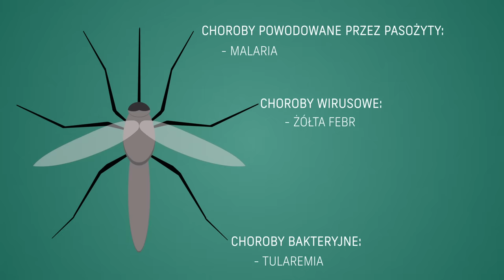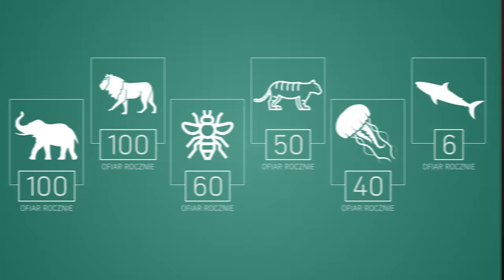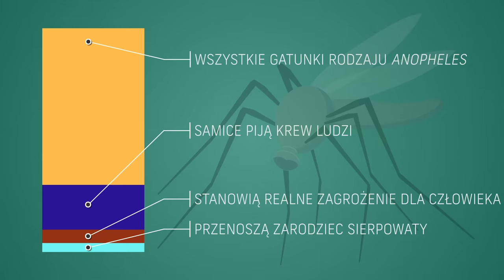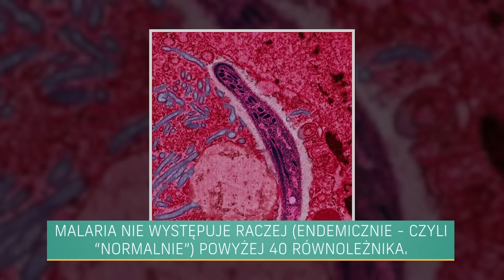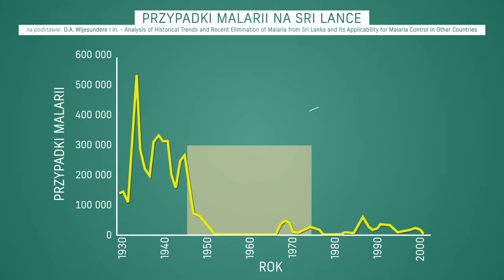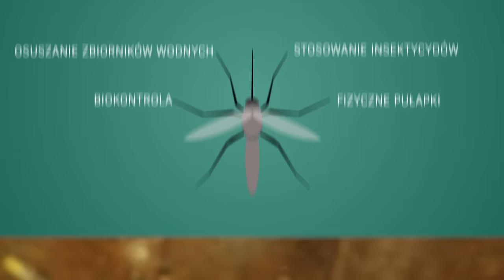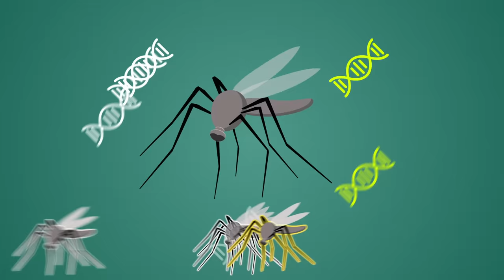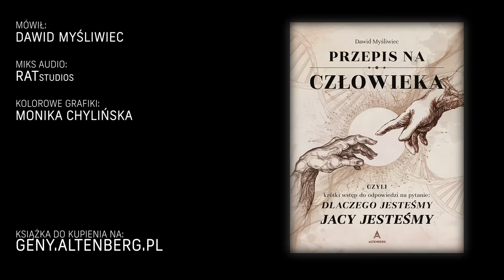Czy powinniśmy zabić wszystkie komary?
Pytanie niby proste - ale jak się tak nad nim zastanowić...

Timestampy:

0:00 Wstęp
2:30 Morderczyni seryjna
7:00 Wszystkie?
12:39 Czy powinniśmy?
17:03 Trzy problematyczne litery
21:00 Jeśli tak - to jak?

Źródła (wybrane)

T. Winegard - The Mosquito: A Human History of Our Deadliest Predator
S. Shah - The Fever: How Malaria Has Ruled Humankind for 500,000 Years
A. A. James - Gene drive systems in mosquitoes: rules of the road
S. Mainali i in. - Looking over the Backyard Fence: Householders and Mosquito Control
J. R. Gilles - Towards mosquito sterile insect technique programmes: exploring genetic, molecular, mechanical and behavioural methods of sex separation in mosquitoes
M. Fletcher - Mutant mosquitoes: Can gene editing kill off malaria?
D.A. Wijesundere i in. - Analysis of Historical Trends and Recent Elimination of Malaria from Sri Lanka and Its Applicability for Malaria Control in Other Countries